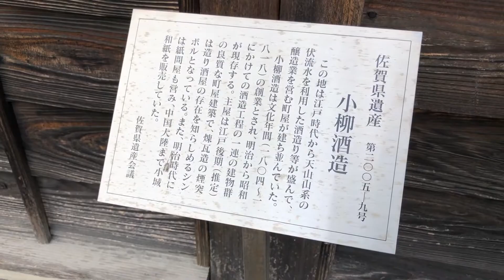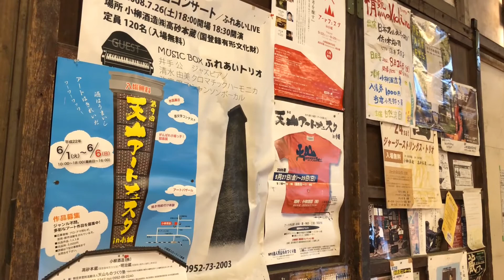‹身近な歴史遺産「登録文化財」巡り›小柳酒造 episode13